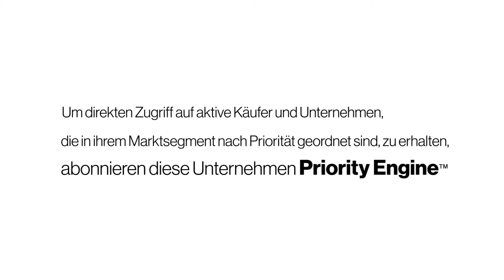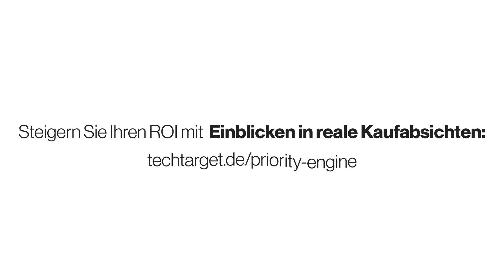Bessere Daten für einen besseren ROI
Erfahren Sie in diesem Video, wie die Intent Data von TechTarget bereits 400 IT-Unternehmen weltweit dabei unterstützen, den ROI ihrer B2B-Marketingkampagnen zu erhöhen.

Schauen Sie es sich an um zu sehen, wie wir auch Ihren ROI erhöhen können!